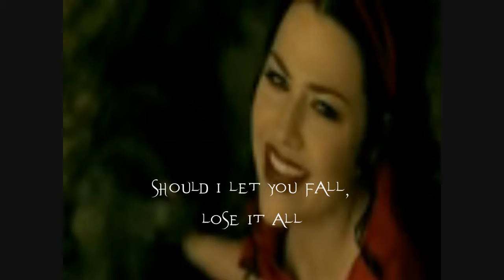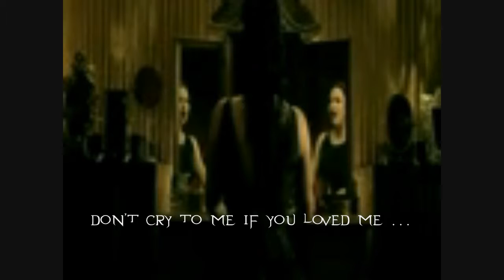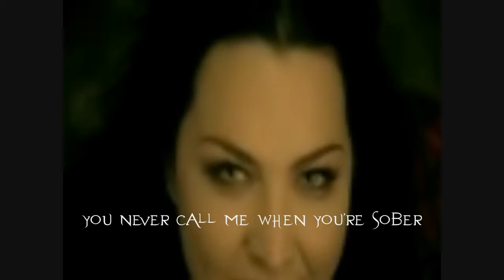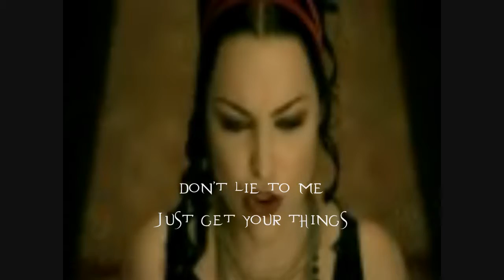Evanescence call me when youre sober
Heii :)
This is the 2cond song from Evanecsence 2cond album the open door.
I made it with video and lycircs toghether and i hope you like it :)
something different i think ;)